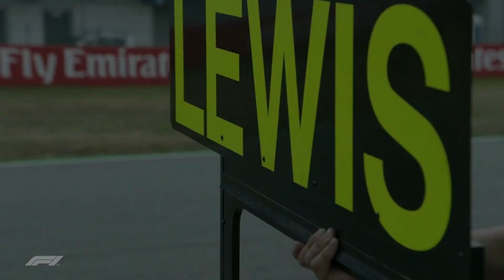MERCEDES Hamilton's Best: Top 2023 Moments in Formula 1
Dive into the electrifying world of Formula 1 in 2023 with "Hamilton's Best: Top Moments." Experience the adrenaline, precision, and sheer talent of Lewis Hamilton as we showcase his most unforgettable races, overtakes, and victories of the season. From heart-stopping finishes to strategic masterclasses, join us in celebrating the highlights that define Hamilton's legacy in F1.